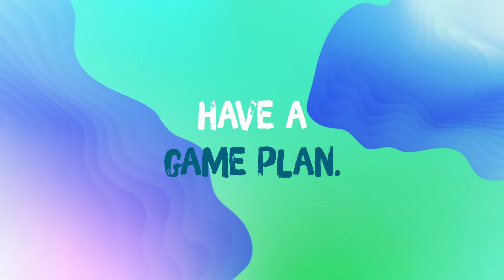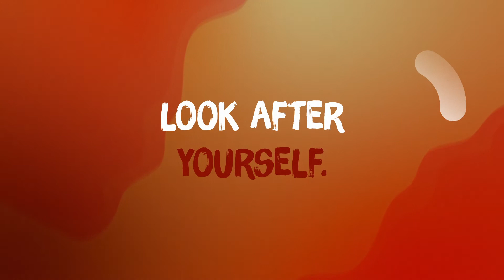Staying Safe: Drug Awareness from Forward Leeds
In this short film made for students in Leeds Craig and Jasmine offer some advice and tips for people who might be using drugs and want to find out more in order to keep themselves safe.

It also covers where to go for help and support.